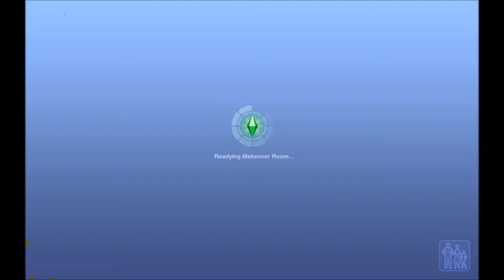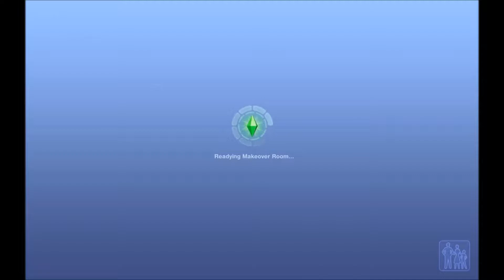Let's Play: Sims 3 Ambitions Part 7 "ENGAGEMENT"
TODAY SOPHIE AND JEREMY GET ENGAGED! AWWW